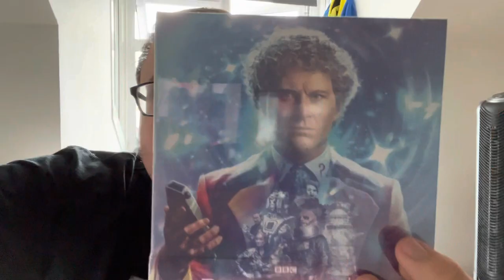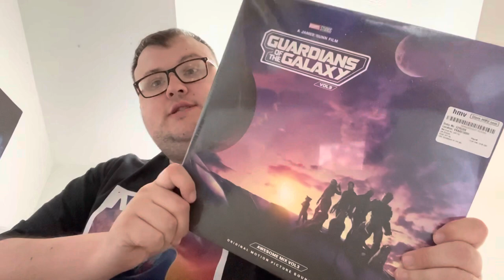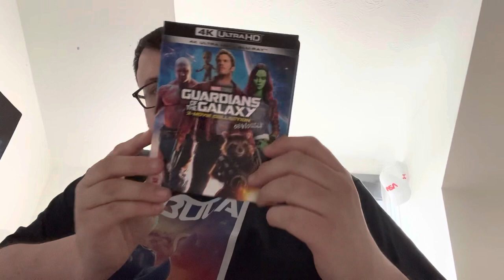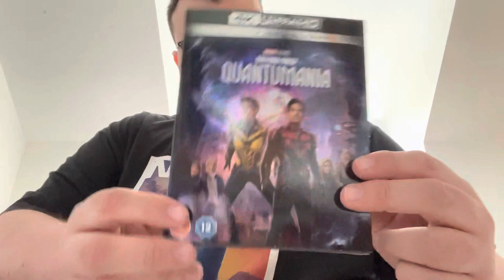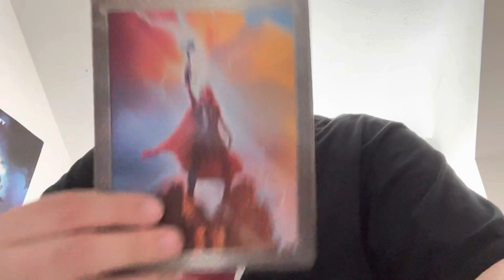Latest blu ray/3D/ 4K and figure pick ups